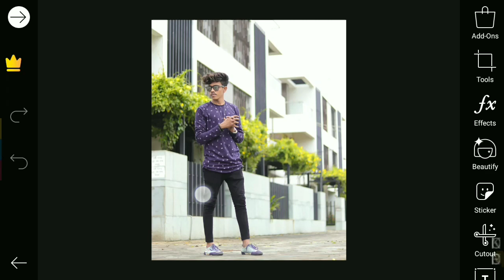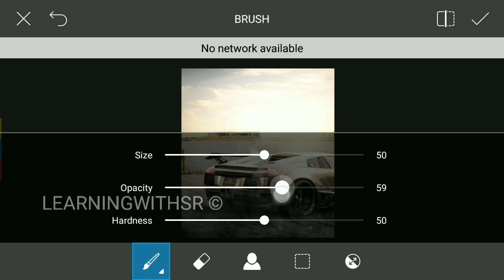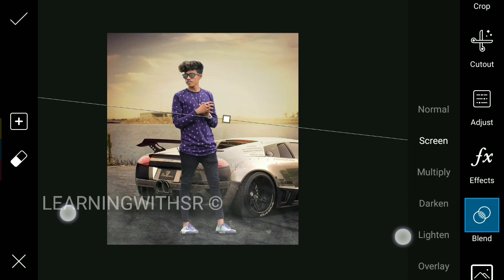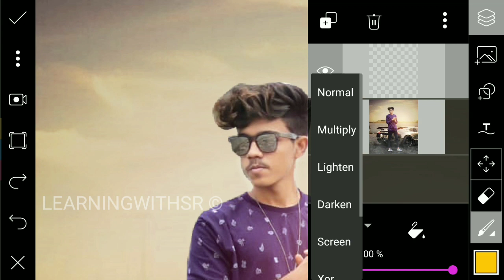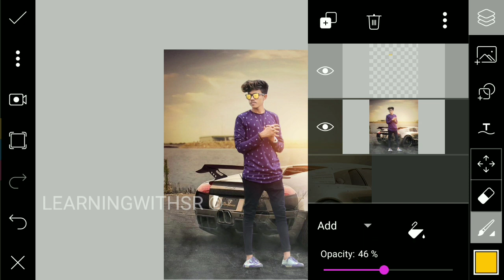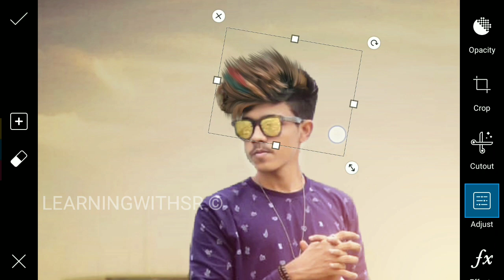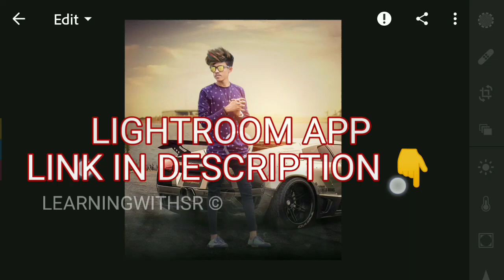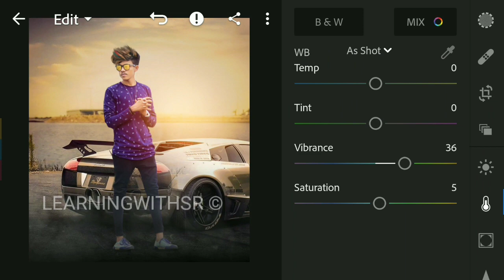Picsart best car manipulation Editing tutorial 2018, Photo editing with car background 2018